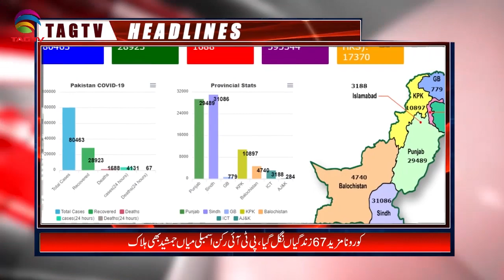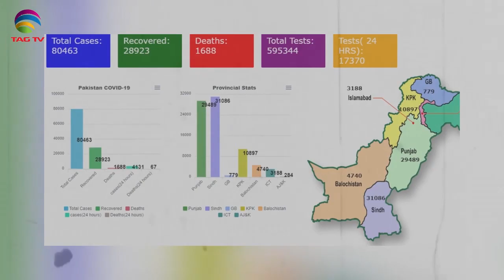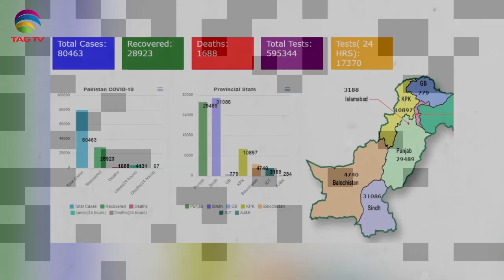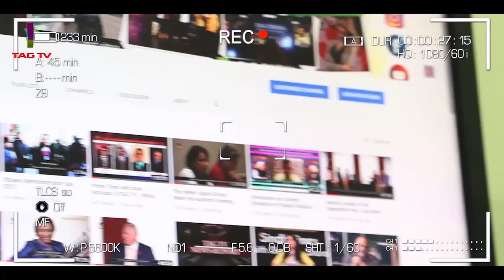Pakistan News Bulletin with Najia Niazi @TAG TV - June 3, 2020